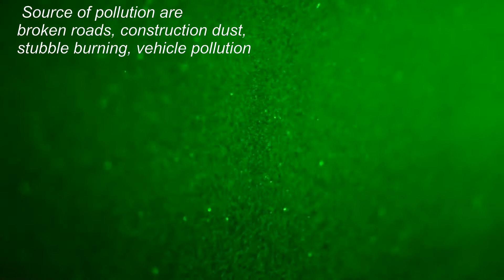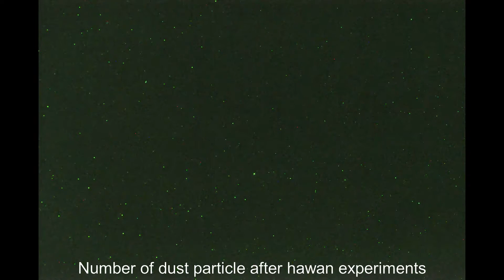Polluted life in city/Remedy: Hawan at homes. Socking video on pollution!!/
Experimental setup was deigned to check the level of dust particles present in air. We have used green laser and high resolution camera to capture these particles, which are not visible through naked eyes.
Pollution is the contamination of the natural environment which exists around us and helps in normal living. Any type of pollution in our natural surroundings and ecosystem causes insecurity, health disorders and discomfort in normal living. It disorganizes the natural systems and thus disturbs the nature’s balance.

In our experiment we found that hawan samagri which is mixture of few herbs, roots when mixed and burnt with ghee, attract the dust particles and produces oxygen.
This could be one of the way to clean our surroundings.
Try it at home and let us know the result.